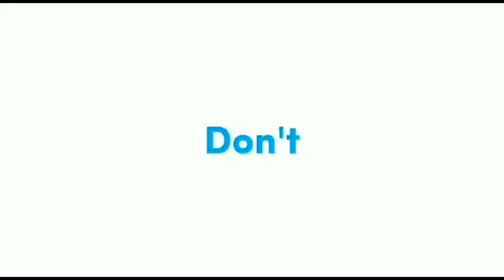datvilla&keluarga vietnam safe flight madiun siang ini